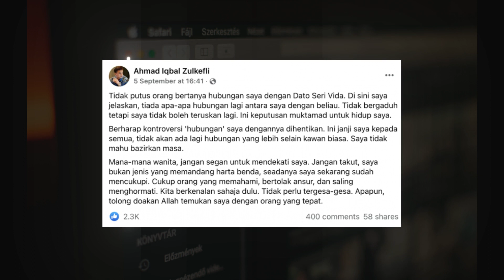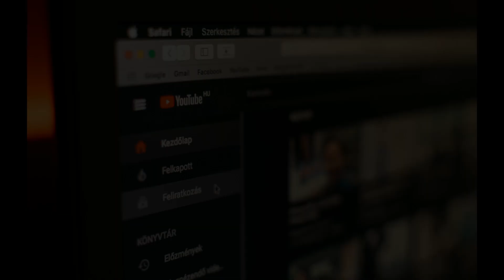Berita Terhangat! dato seri vida Dan iqbal zulkefli Dedah Status Hubungan?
dato seri vida kebelakangan ini sering dikaitkan dengan iqbal kerana baru-baru ini tular video dato vida datang berkunjung ke rumah bekas kekasihnya itu. dato seri vida dan iqbal juga baru-baru ini ada memuat naik video di laman instagram dimana iqbal menjemput dato vida ke rumah barunya kerana sebelum ini beliau terkejut vida tiba2 sampai d rumahnya. terkini dato seri vida iqbal zulkefli melalui temu ramah ada menjawab soalan berkaitan hubungan mereka? vida terkini masih tidak menunjukkan apa2 hubungan dengan iqbal. bagaimana pun iqbal zulkefli melalui interview itu menjawap ini kepada media?